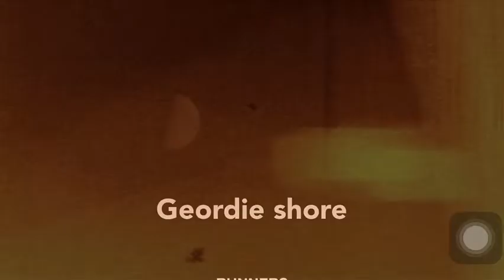11 May 2019